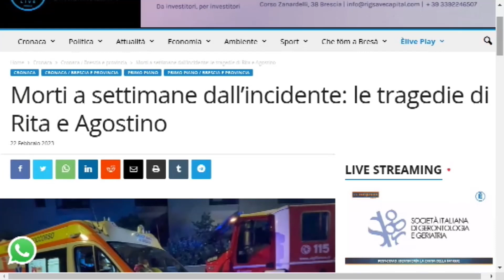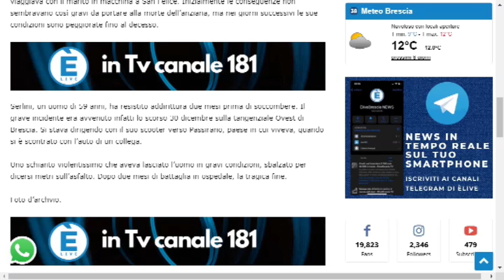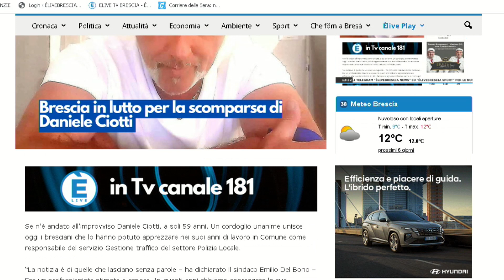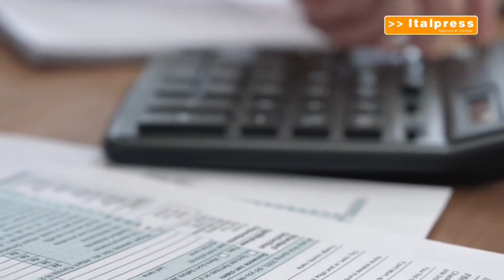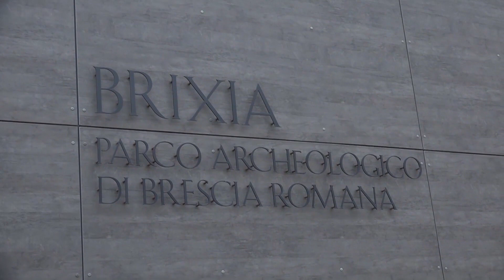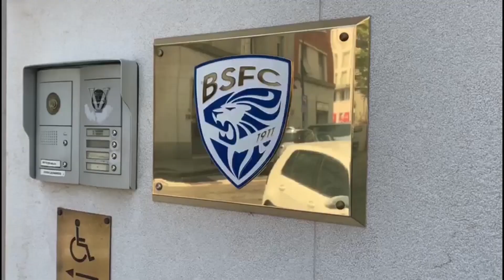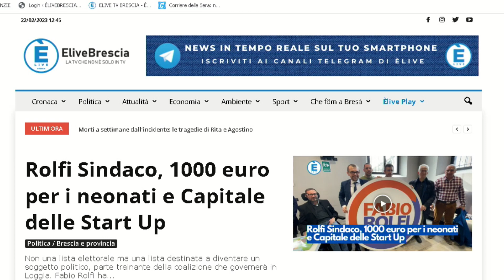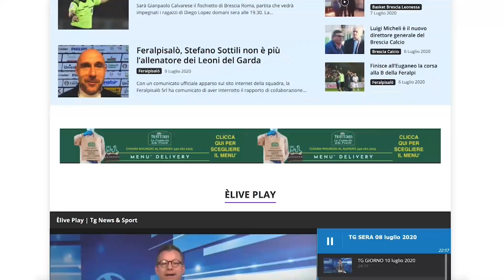TG GIORNO 22 febbraio 2023